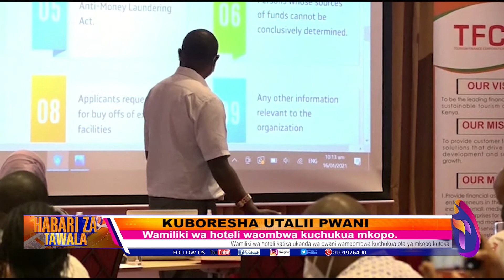KUBORESHA UTALII PWANI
Wamiliki wa hoteli waombwa kuchukua mkopo.